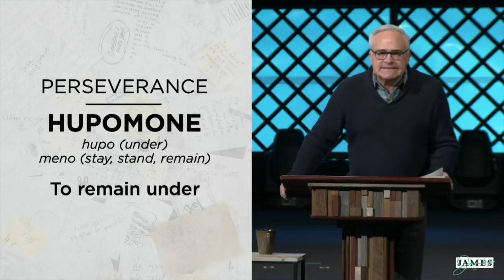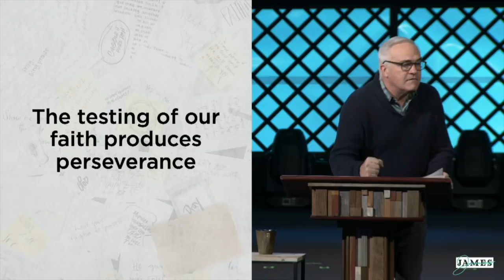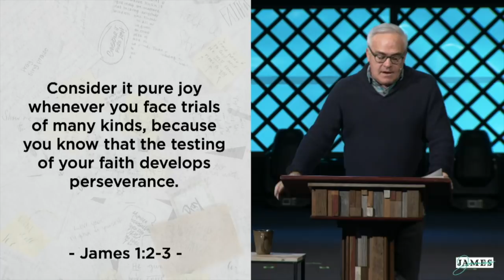James - Week 1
This week, Pastor Steve Madsen taught about James 1:1-18 where we discover that faith matures through trials.